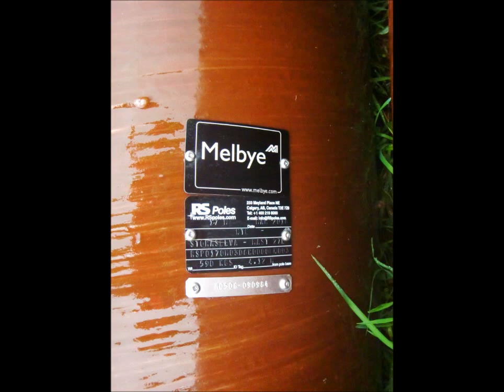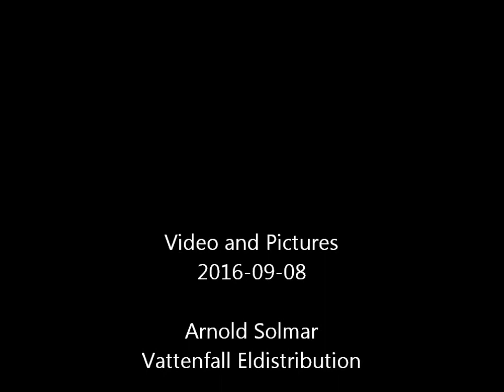2016 09 08 Power Line Construction with Composite Poles and Aluminium Crossbars